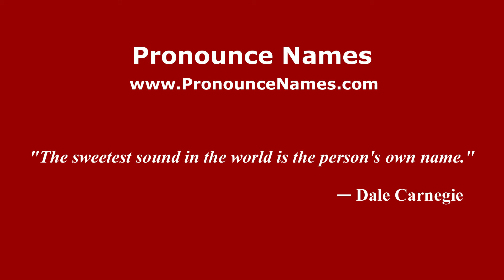How to pronounce Federico Chirico (Italian/Italy) - PronounceNames.com